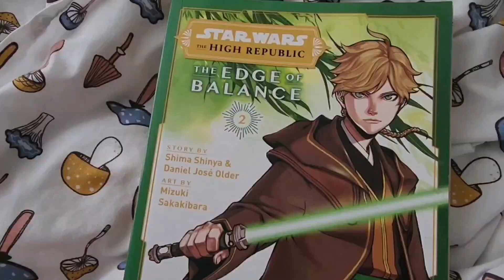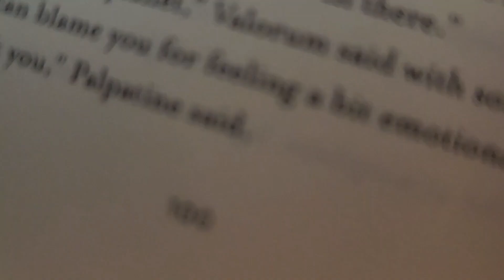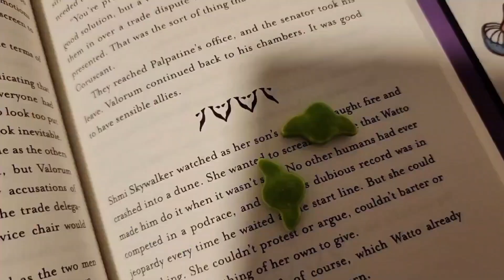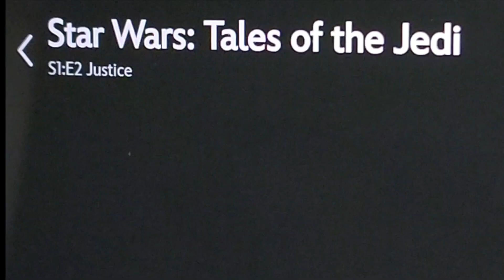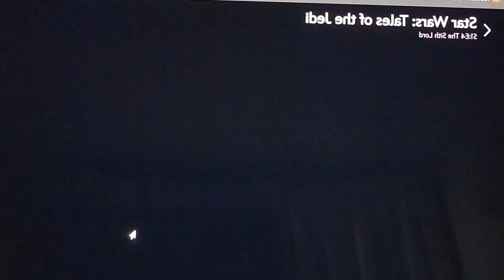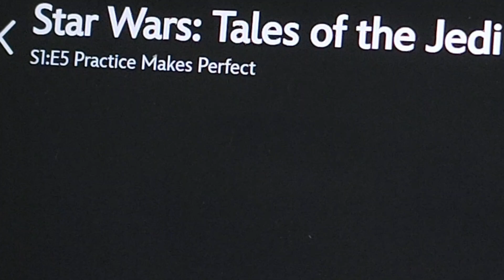Star Wars Days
Hello guys,

from May the 4th onward come with me into some Star Wars Days.

xoxo,

ArtemisDiary